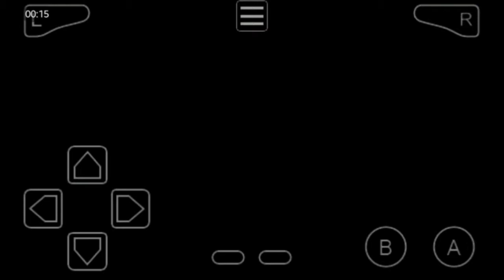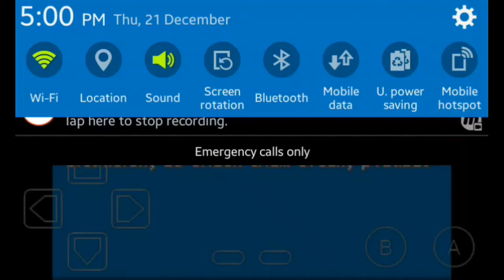Pokemon Fire Red Version Gameplay Part #1 [I've got my first Pokemon] (I'm Back Last video in 2017)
You thought that I was Gone?

I'm Back!

I Told you that I will upload a Pokemon video and this is the Part 1 but it failed I will just include it as a pokemon video
So yeah I hope u enjoy this video

Next time I would do better
Quality video and my voice
Because it's so laggy

This year was a successful year
I hope next year will be a another successful year
That you gave in this year
And don't forget To give me ideas so I can make in 2018😊

 Can we get 10 likes That
 would be Awesome